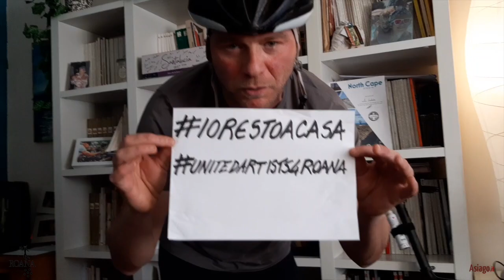UNITED ARTISTS 4 ROANA - Il video di Luca Occhialini per dire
Continua l'iniziativa UNITEDARTISTS4ROANA... Oggi è Luca Occhialini di ALTOPIANO OUTDOOR, insieme al suo giovane "braccio destro" Lorenzo 😉, a mandarci il suo messaggio: STIAMO A CASA E RISPETTIAMO LE REGOLE, solo così riusciremo presto a tornare a fare quello che più ci piace sul nostro magico Altopiano! :-)

Ideato dall'Ufficio Turismo e Cultura e dall'Ufficio Iat del Comune di Roana, con la collaborazione di Asiago.it, il nuovo progetto "United Artists 4 Roana" coinvolge artisti, musicisti, sportivi e tanti altri collaboratori altopianesi, che vogliono condividere messaggi di positività e speranza, ricordando l'importanza di stareacasa.
Un'iniziativa per combattere il Coronavirus attraverso arte 🎨, musica 🎶 e intrattenimento 🎭, con l'auspicio che presto torni tutto alla normalità! :-)

Condividete a più non posso e ricordate... IORESTOACASA! ;-)